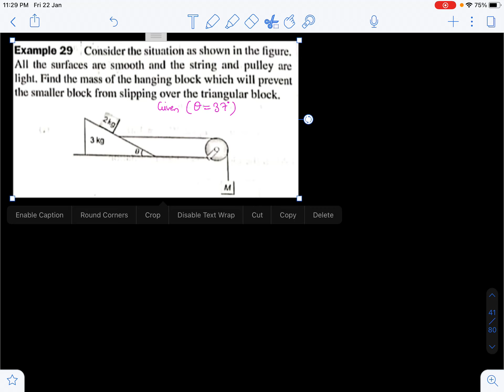Newton's laws of motion numericals on pseudo force and fbd ll iitjee neet ll crackjee